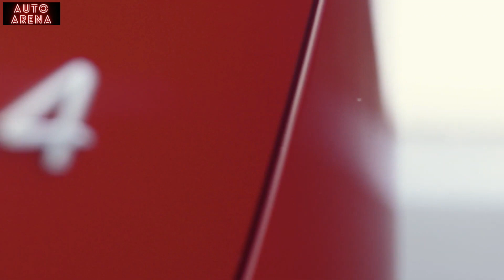2021 SEAT ATECA FR | All New Stylish & Sporty SUV!!!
2021 SEAT ATECA FR | All New Stylish & Sporty SUV!!!

SEAT ATECA FR has five separate driving modes (from eco to off-road), all-wheel drive and a rather rambunctious two-litre engine. It’s a spritely drive that has you involved as you want to be. Around town it’s big enough to be confident yet feels small enough to fit in, and, on longer runs, there’s ample power to overtake where and when you so choose.

It’s roomy too. The  five seats offer space for five, although I may I suggest that one of your friends be less than in love with Maccas, while there’s a spacious boot that fits up to 485 litres of whatever you need to transport, with spilt rear seats should you require more versatility.

With the sun shining brightly overhead, I took the opportunity to take the family and all their ‘day out’ paraphernalia to the beach in the attractive ‘blue’ Ateca. The beach we went to is slightly off the beaten track and includes some enjoyable (for me) tight corners and a smattering of unsealed roading to mix things up a little; the Ateca relished the trip. The SEAT’s sports seats hug you tight as you push into the corners in Sports mode, while a turn of the dial in the centre console is quick to prepare the SUV for the uneven terrain.

The infotainment screen is easy to navigate around and clear as the water we spent the day by. I have to admit to being a bit of a channel surfer (real surfing seems way too hard) so the touch-sensitive screen had me swapping radio stations with vigour.

As I said at the outset, the SEAT Ateca needs very little by way of an introduction. It’s family-friendly with more than its fair share of Spanish flair, however, the two new additions are certainly welcome and have gone a long way to allaying my fear of blue screens.